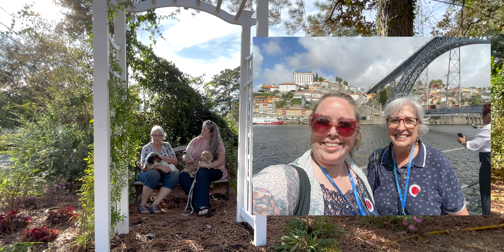Back to Back Cruise on the Carnival Pride: Overview and Q&A (Baltic Sea, Mediterranean)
After 2 cruises (BACK TO BACK) this fall on the Carnival Pride Mom and I are sitting down to answer all of your questions about the entire experience. From the itinerary to the excursions... what we loved, what we would do differently. We'll answer allllllll the important questions!